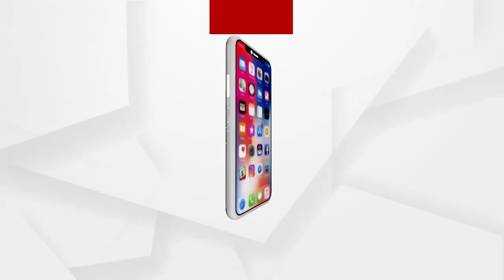ଆମ କଥା କିଏ ବୁଝିବ ?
ଲୋୟଲ ସୁକତେଲ ପ୍ରକଳ୍ପ ପାଇଁ ଅନେକ ଲୋକଙ୍କୁ ବିସ୍ଥାପିତ କରାଯାଉଛି । ଲୋଇସିଂହା ବ୍ଲକ କୁମିଆଁପାଳି ପଞ୍ଚାୟତର ମଧ୍ୟ ଏହି ବିସ୍ଥାପନରେ ଯାଉଛି । ଯେଉଁଥିପାଇଁ ଲୋକଙ୍କ ମନରେ ଏବେ ବି ଭୟ ରହିଛି

Jana Audit